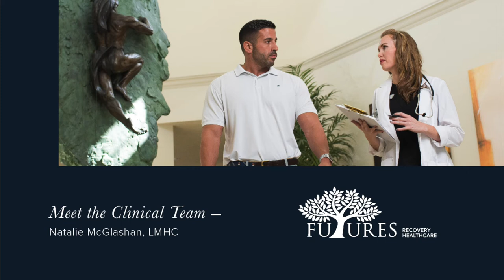Meet the Clinical Team at Futures Recovery Healthcare - Natalie McGlashan, LMHC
Watch Futures Recovery Primary Therapist Natalie McGlashan, who specializes in Mental Health, talk about her experience and thoughts while working at Futures.

Futures Recovery Healthcare is committed to offering high-quality, effective, and relevant treatment for addiction, co-occurring mental health, and primary mental health conditions.